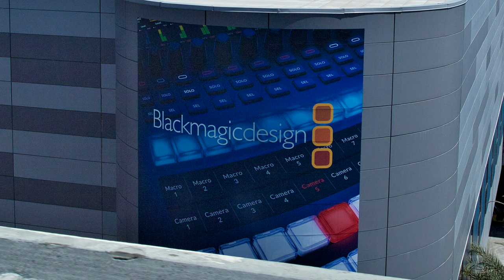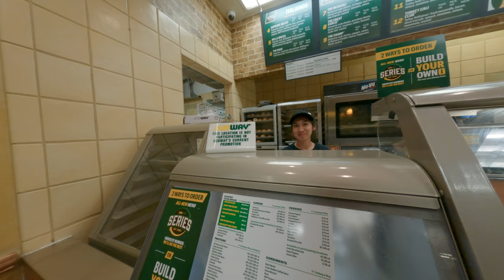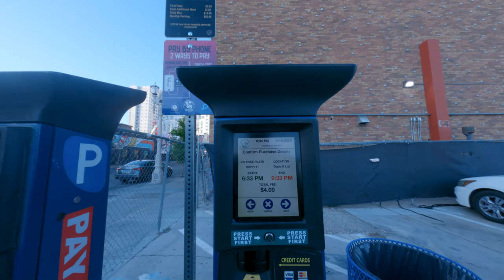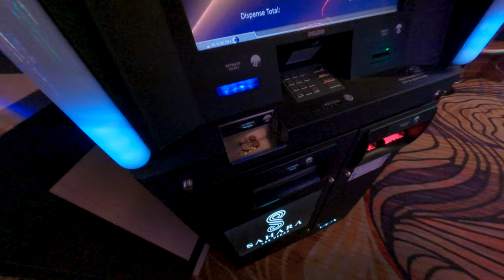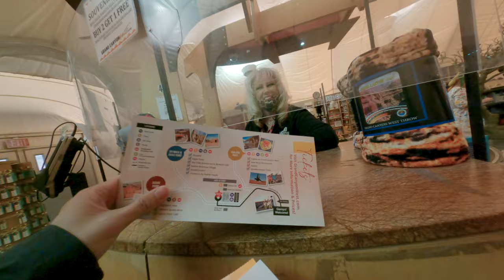Asian Las Vegas Strip casino & Downtown NAB show filmmaker Sahara trip Taiwanese bucket list VLog281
Taiwanese Boy first time travel abroad by himself is USA
road trip to Las Vegas
Sahara Hotel free upgrade better View
7-Eleven USA cool stuff
NAB show badge
Las Vegas Strip fancy Street
walk around some fancy hotels
Gordon Ramsay fish and chips
weed shop treasure hunt
Vegas Loop under Convention Center
check out Jabbawockeez show at MGM Hotel
awesome American culture
disappointed Gordon Ramsay restaurant
some YouTube creator at NAB show
do some cool stuff around Sahara Hotel
fabulous Las Vegas sign
Vegas downtown strip
heart attack Slap Ass Burger Las Vegas downtown
free music at this Vegas downtown
everyone enjoyed being rickrolled
first time in casino and got big win
no water in the hotel is terrible
Hoover Dam & West Grand Canyon

Gear used
Aputure1200D AverMedia Azden-SGM3416 Benro Benq BlackmagicDesign BMPCC4K Canon DJI Easyrig GoPro Geprc IRIX INKEE-benbox Kupo LEE Filters Light Bridge Manfrotto Marsace Noga Nanlite Proaim Runcam Sandink Shure-VP83 Sigma Skier Skylum Sony Tourbox